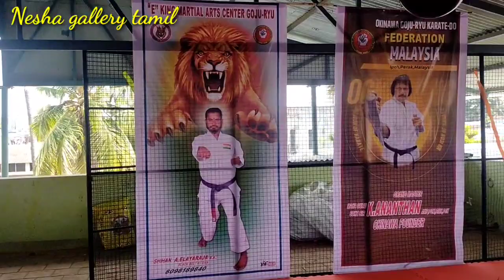பட்டுக்கோட்டை கராத்தே பள்ளி துவக்க நாள்